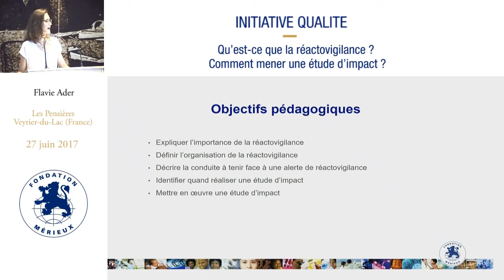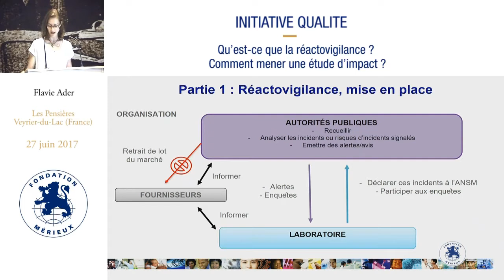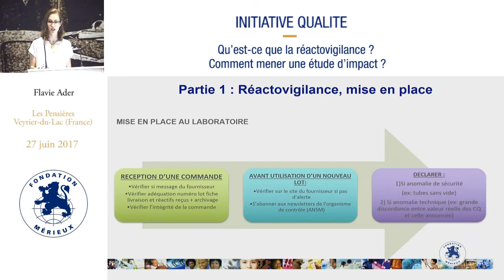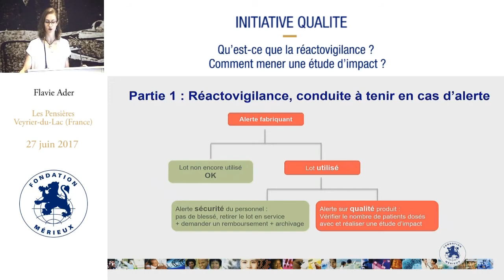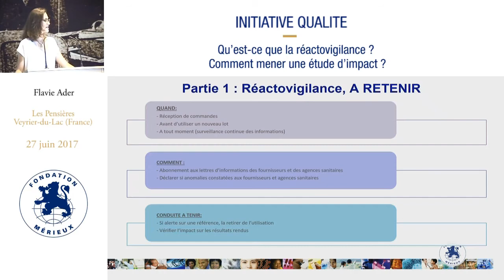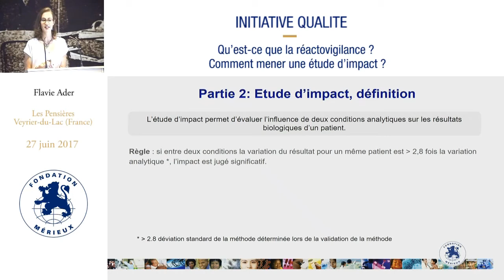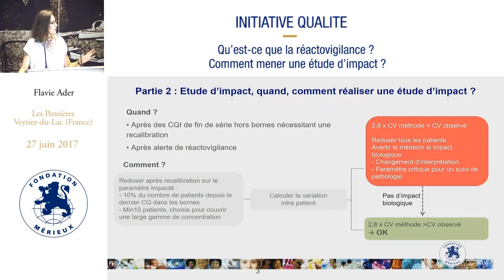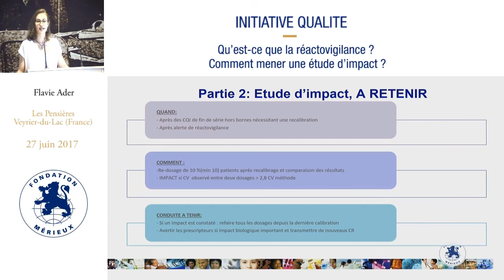Qu'est-ce que la réactovigilance ? Comment mener une étude d'impact ?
Intervenant : Flavie Ader - Hôpital de la Pitié Salpêtrière, Paris (France)
Durée : 19:06
Résumé : Les objectifs de cette présentation par Dr. Flavie ADER est de définir les notions de réactovigilance et d’étude d’impact en expliquant comment les mettre en place, comment se conduire face à une alerte de réactovigilance et quand il faut réaliser une étude d’impact.
La réactovigilance est la surveillance des réactifs, les dispositifs médicaux, les automates du laboratoire. Elle se met en place à la réception des commandes, avant l’utilisation, à tout moment si on reçoit des informations venant des fournisseurs ou des autorités de santé. Il est important d’être abonnés aux alertes. Elle passe par une déclaration des anomalies observées ou en cas de réception d’une réactovigilance pour un lot de produits utilisés, on doit agir différemment selon si c’est une alerte sécurité ou qualité.
Une étude d’impact se fait suite à une alerte qualité ou juste après un contrôle de qualité interne de fin de série hors bornes qui ont nécessité une re-calibration, qui est la comparaison entre deux conditions analytiques pour un même patient et un test. Un exemple est donné lors de la présentation.

Summary: Reactovigilance refers to using vigilance data for the surveillance of incidents and risks related to the use of reagents, medical devices and automated systems for medical diagnostics. Dr. Flavie Ader explains the concepts underlying reactovigilance and impact studies and how to implement them.